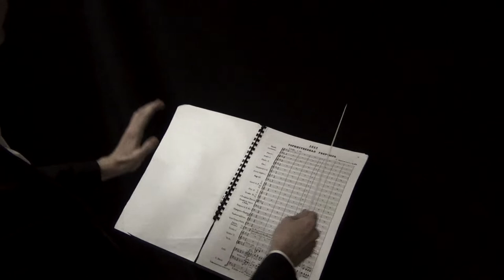GUSO 10 jaar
Regie en montage: Bastiaan Maertens
Camera en animatie: Quinten Raeymaekers
Acteurs: Michiel Boes, Esther Coorevits, Thomas Cuyckens, Ward De Jonghe, Kevin Hendrickx, Bastiaan Maertens, Quinten Raeymaekers en Simon Scharlaken
Met dank aan: Stephen Depoorter, Siebe Duthoit en Jeroen Spillebeen